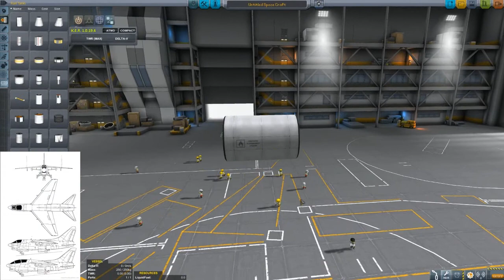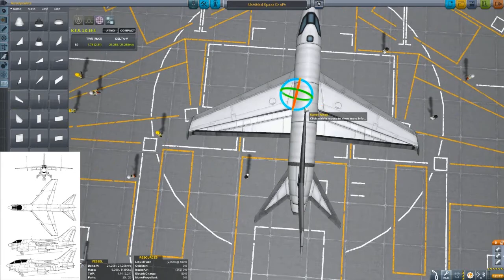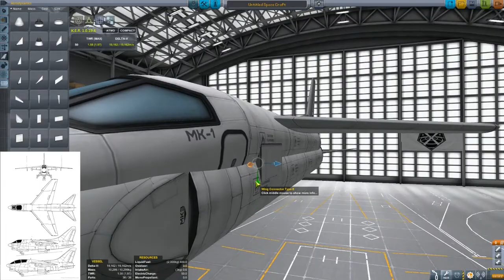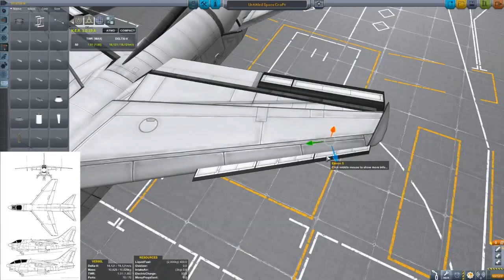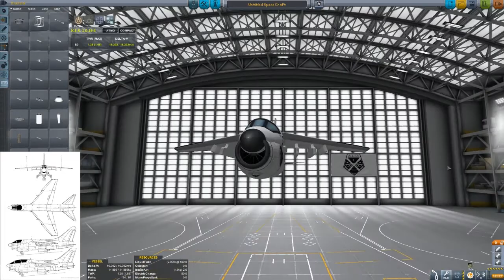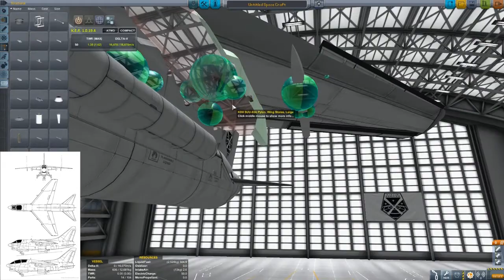A-7 Corsair II Speedbuild (KSP 1.0.5)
After accidentally building the F-8 Crusader, I thought I might as well do its derivative too.